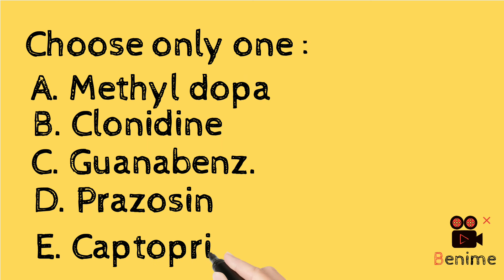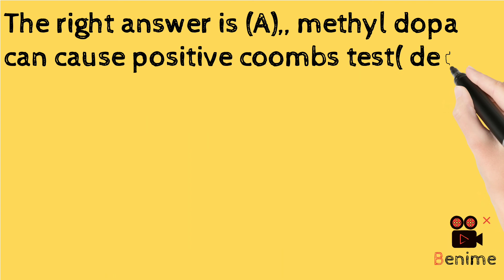clinical pharmacology cases # case 9 # I am pharmacist..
pharmacist # clinical pharmacology cases # pharmacy#students